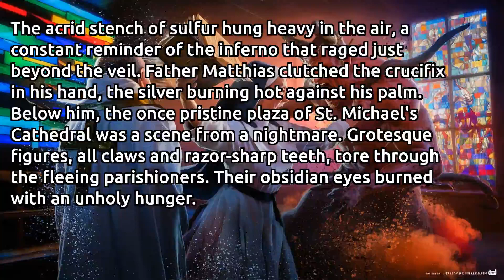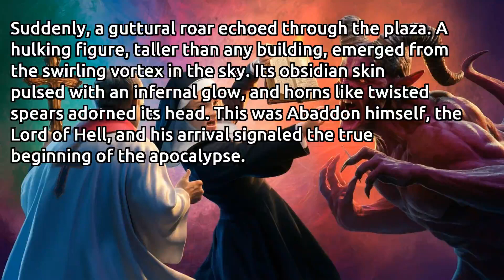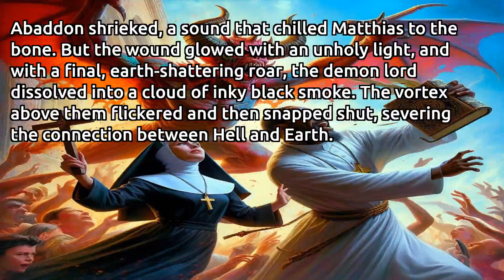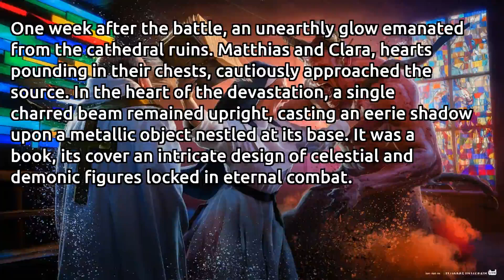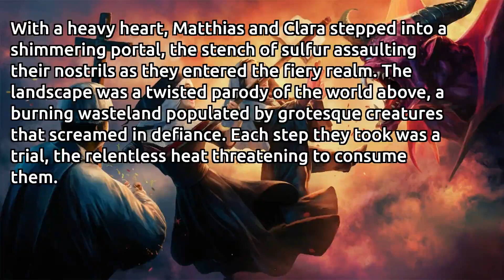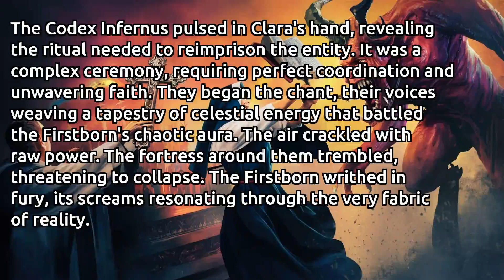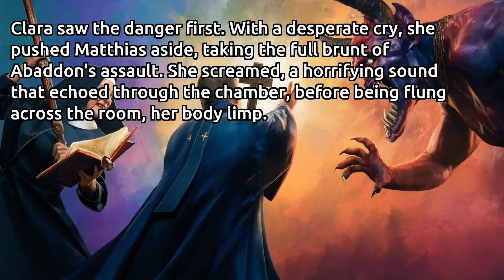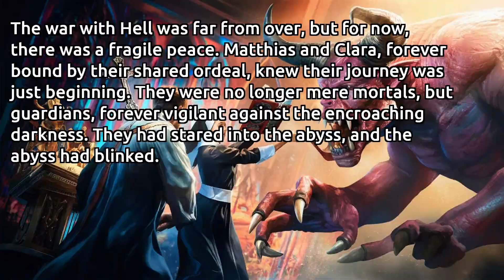👼 The Ultimate Showdown: Good vs. Evil at St. Michael's Cathedral!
some people we love check them out listed in no particular order